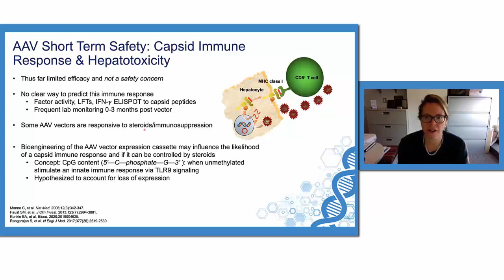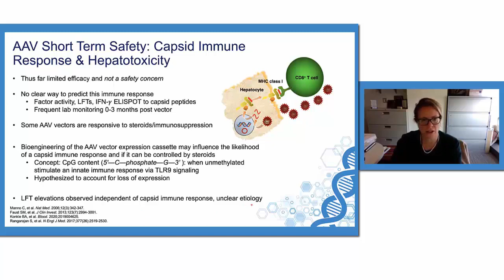Short Term Safety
Lindsey George, MD discusses short term safety as it relates to gene therapy for hemophilia